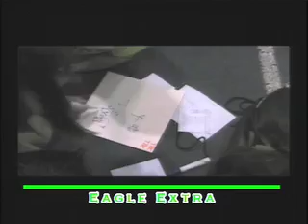Eagle News 5-28-10